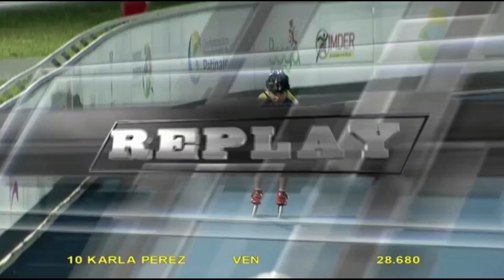300 Mts Mayores Damas Naciones - Panamericano de Buga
1 JERCY PUELLO COLOMBIA 26.480
2 JESENIA ESCOBAR COLOMBIA 26.637
3 VERONICA ELIAS MEXICO 27.136
4 DALIA SOBERANIS GUATEMALA 27.965
5 KARLA PEREZ VENEZUELA 28.680
6 SUANE PIEDRO COSTA RICA 30.205
7 JUDITH LOPEZ EL SALVADOR 30.258
8 YULIANA ARROYO COSTA RICA 31.084
9 MELISA SEPULVEDA PUERTO RICO 32.086
10 ELIZABTH GIRON EL SALVADOR 32.184
11 ADRIANA RODRIGUEZ REPUBLICA DOMINICANA 32.536